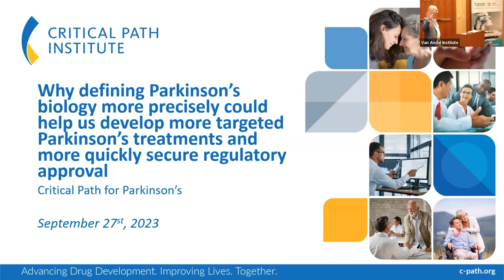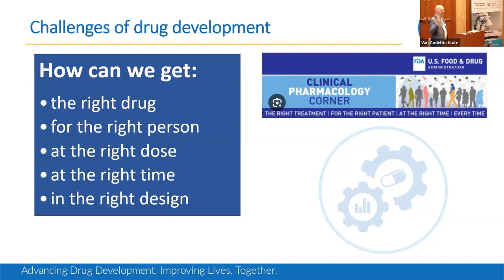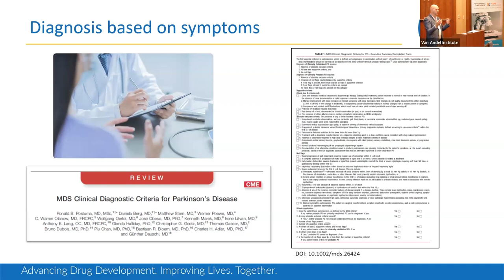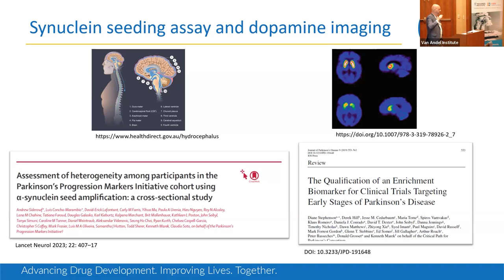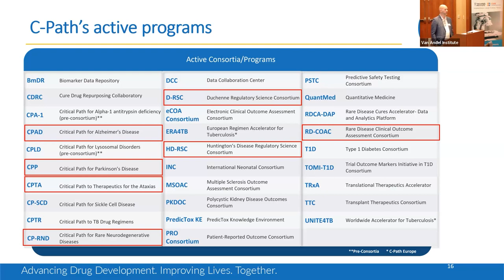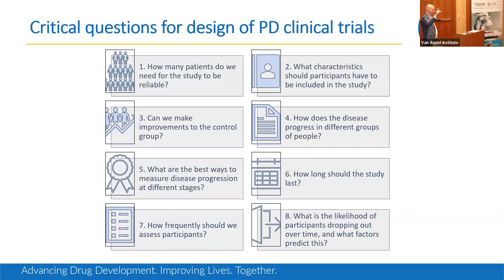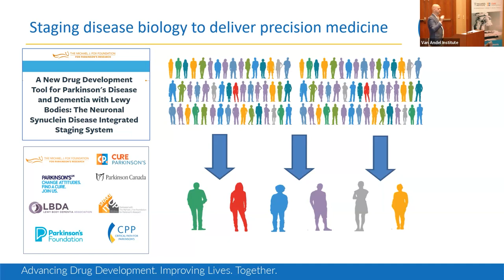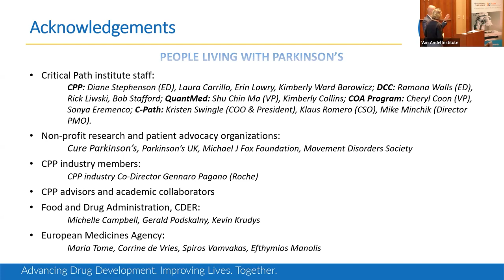Defining the biology of Parkinson's more precisely (Rallying 2023)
Rallying to the Challenge 2023 - DAY 1
Featuring Martijn Muller from the Critical Path for Parkinson’s

In this talk, Martijn Muller discusses why research that aims to better our understanding of the underlying biology of Parkinson's is important and how this could help with both the development of targeted treatments and with accelerating the regulatory approval process.

This talk was given as a part of the Rallying to the Challenge meeting, hosted by Cure Parkinson's and the Van Andel Institute in Grand Rapids, Michigan on September 27-28, 2023. Rallying to the Challenge is a meeting designed for and by people with Parkinson’s, advocates, and care partners to explore how the Parkinson’s community can impact and accelerate research. It is a part of the larger Grand Challenges in Parkinson's Disease meeting, an annual scientific symposium for Parkinson's research.